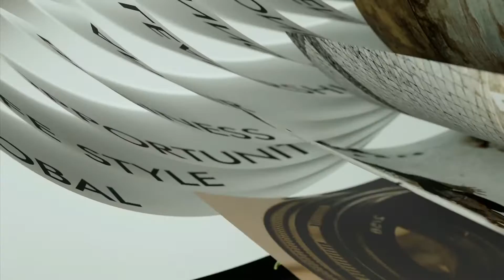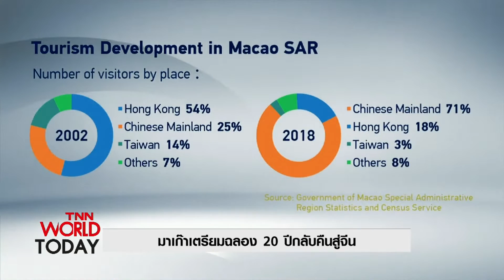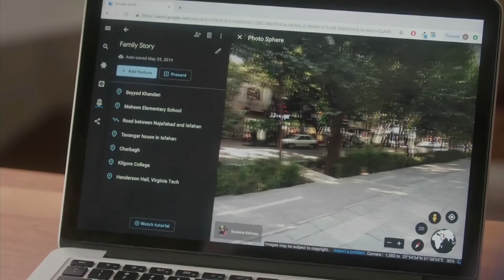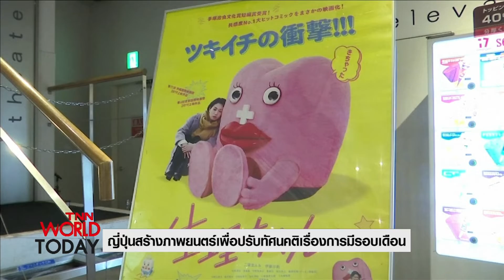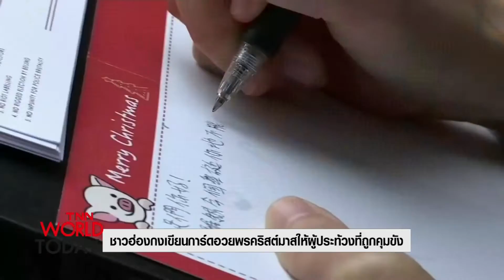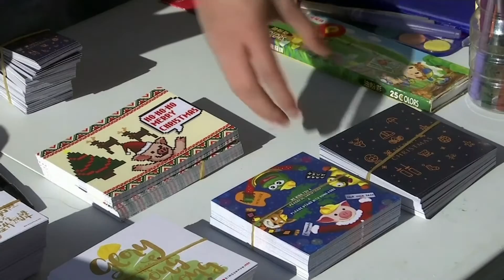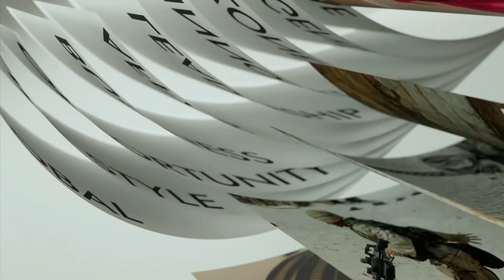ศาลปากีสถานสั่งประหารชีวิตอดีตปธน.ข้อหากบฎ l 17-12-62 l TNN World Today